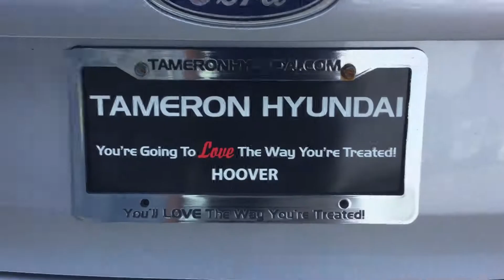Rashial's Ford Focus @ Tameron Hyundai in Hoover